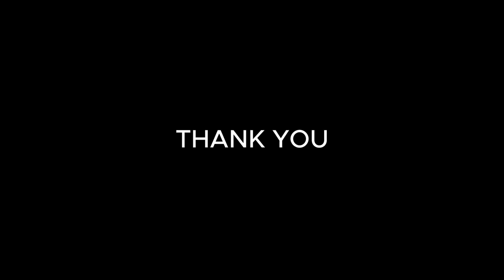ถ่าย Presentation อาคาร สถานที่ ที่ดินเปล่า Line id: Palmstudio2